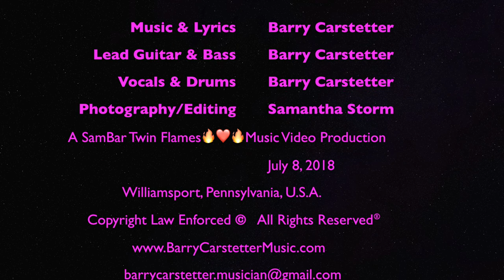Yes I Heard: Loud Retribution~ a Barry Carstetter original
A Song of Breakup & Payback